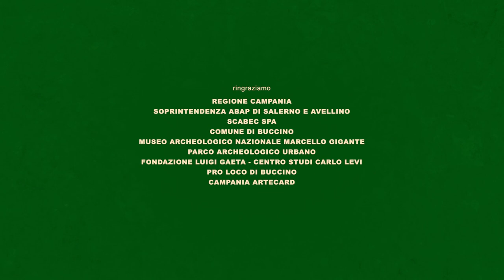Buccino Antica Volcei